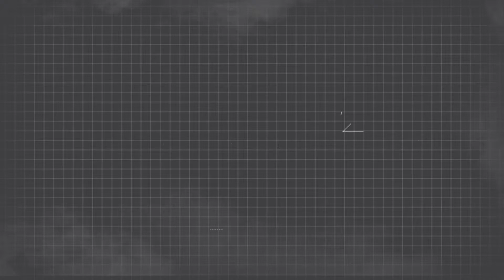Werken bij Sweco - Hanne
In this video, we explore the experiences of Hanne Belmans, a project leader in the Stability team of the Building division at Sweco Belgium. With two and a half years at the company, Hanne shares insights about her role, the projects she has worked on, and the unique initiatives at Sweco that enhance the employee experience.

The main challenge in this project was to create large open spaces in two of the blocks, which required innovative structural solutions and meticulous planning. These open spaces were essential for the project's design and functionality. Additionally, the P-block, where Hanne currently works, features an exhibition space showcasing future technologies, emphasizing Sweco's commitment to integrating cutting-edge innovations. This block also includes a brasserie, providing a communal space for residents and visitors.

Responsibilities and Growth at Sweco
Hanne emphasizes the considerable responsibilities she received from the start at Sweco, which helped her feel more integrated and not just a junior member of the team. This early involvement allowed her to grow into a more significant role, now functioning as a project leader. The support and trust from the company have been pivotal in her professional development.

From the beginning of her tenure at Sweco, Hanne was entrusted with significant responsibilities, allowing her to contribute meaningfully to the projects. This level of trust and responsibility enabled her to develop her skills rapidly and progress within the company. Hanne mentions that she never felt like a junior team member, thanks to the opportunities and responsibilities she was given. She has since advanced to the position of project leader, managing complex projects and guiding her team to successful outcomes.

Engaging Employee Initiatives
Sweco Belgium offers various initiatives to enhance the work environment and employee engagement. One notable initiative is Young Sweco, which organizes activities for employees. Hanne recalls a memorable development trip to Cologne with a large group of colleagues, highlighting the fun and camaraderie that these events foster.

Young Sweco is  an initiative designed to create a sense of community and promote teamwork among employees. Activities organized by Young Sweco range from team-building exercises to social outings, providing opportunities for employees to bond and relax outside the work environment. Hanne's trip to Cologne stands out as a particularly enjoyable experience, where she and her colleagues explored the city and participated in various activities, strengthening their relationships and boosting morale.

Conclusion
Hanne Belmans' journey at Sweco Belgium showcases the opportunities for growth, the importance of responsibility, and the positive work culture within the company. Her experiences reflect Sweco's commitment to employee development and engagement, making it a preferred employer for many in the industry.

The combination of challenging projects, significant responsibilities, and engaging initiatives like Young Sweco makes Sweco Belgium an attractive workplace. Hanne's story is a testament to the supportive and dynamic environment at Sweco, where employees are encouraged to grow professionally and personally. This approach not only benefits the employees but also contributes to the success and innovation of the company as a whole.

Sign up for the Sweco newsletter now and never miss an update